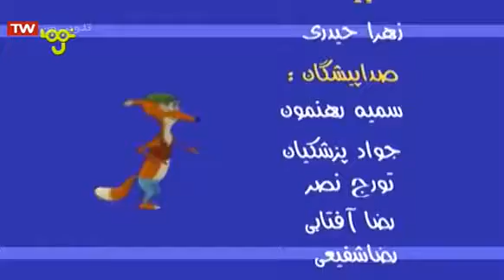کارتون ماجراهای کوشا ۲- گوزن- انیمیشن آموزشی برای بچه ها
کوشا و دو دوست پرنده اش، سبزه و قرمزه در کنار پدربزرگ روزهای خوبی را می‌گذرانند. آنها با تحقیق و همفکری، دانش خود را درمورد چیزهایی که دوست دارند درموردش بدانند، بالا می‌برند.
در هر قسمت بنا به اتفاقاتی که برای کوشا و دوستانش می‌افتد، آنها تحقیق را درمورد یکی از حیوانات آغاز می‌کنند و با کمک باش‌تاباشم به نتایج خوبی می‌رسند.

این چیه؟

This video is under CC licence
Author: iribtv